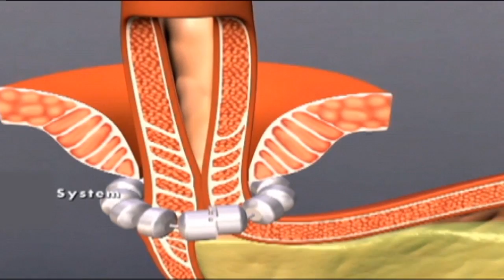Conemaugh HealthBreak: Linx Heartburn Procedure